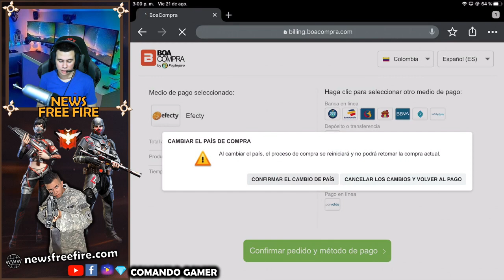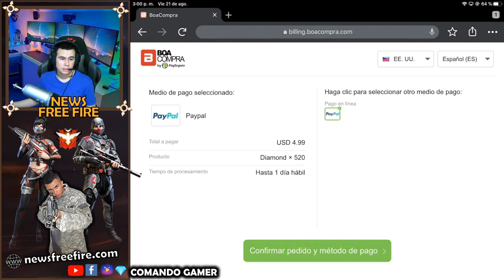RECLAMAR *SIN DIAMANTES* NUEVA PARED y MANDÍBULA EN FREE FIRE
De esta manera van a poder obtener los premios que esta dando garena en el juego free fire por recargar diamantes, tendremos varios ganadores, participa, buena suerte a todos, recuerden cumplir todos los requisitos